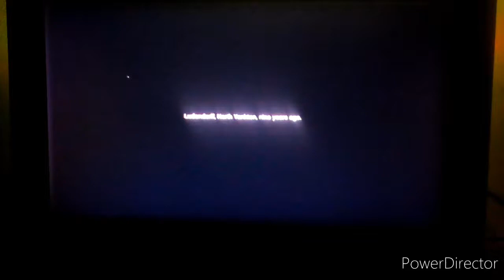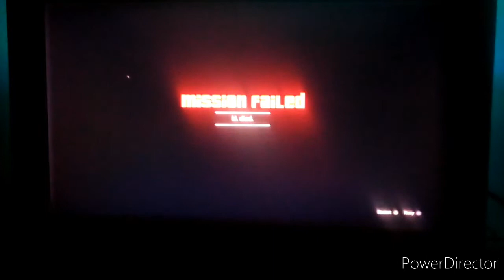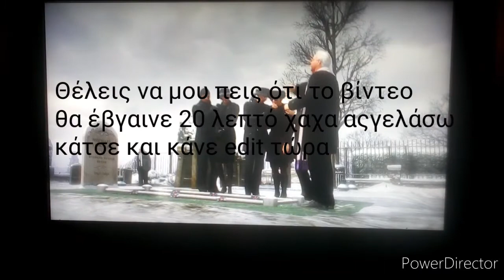Ξεκινάμε για πλάκα το GTA5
Η μουσική που έβαλα είναι η